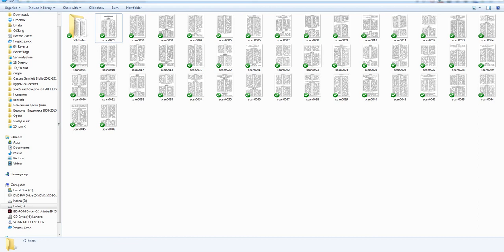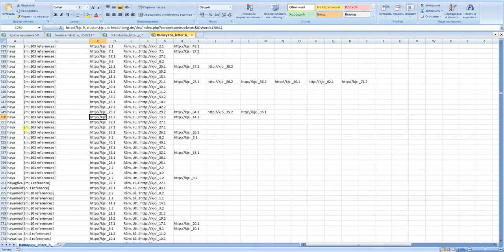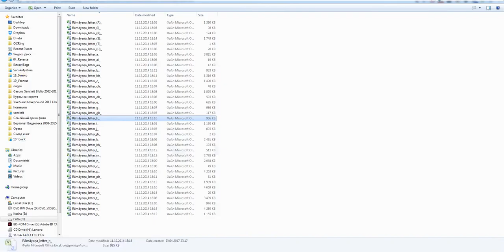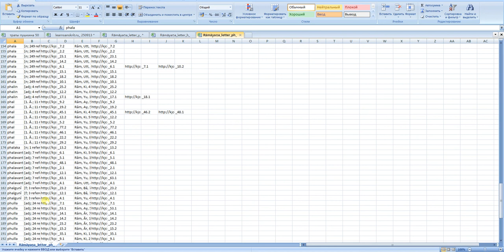Указатель слов к Рамаяне